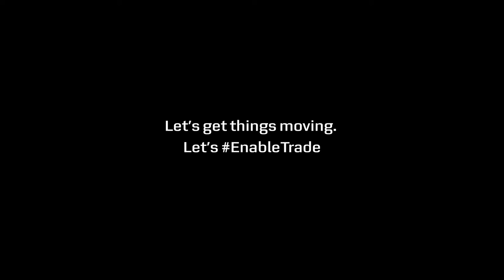The Paper Trail of a Container: Paperwork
Let’s get things moving. Let’s
There’s a huge cost attached to information, so how information is shared and how it is relayed, generated and used has a huge cost implication when it comes to trade. This short teaser brings to life the trade barriers addressed in a recent film ‘The Paper Trail of a Container’ from Maersk and TradeMark East Africa.